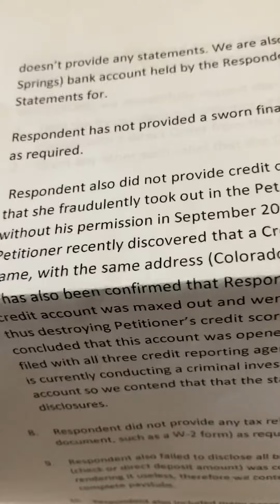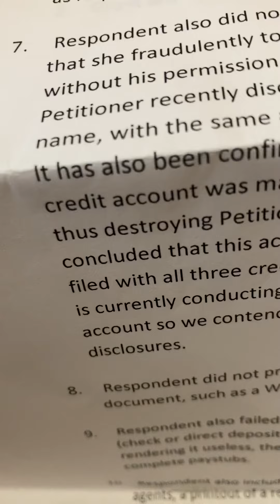Kevin Leandro lies again#GraniteGrok & physical Assault crooked politicians/lie their teeth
GraniteGrok#Skip Murphy Loses on recent complaints